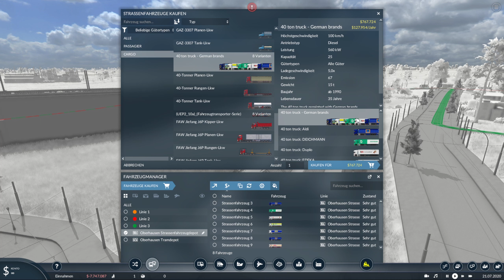Transport Fever 2 Modvorstellung : Lkw 40 Toner mit Werbung Deutscher Firmen.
Die Spende wird  verwendet für:

Neue Spiele
Neue Add Ons
Neue Hardware

Meine Kanäle .

LG
Doni  😉